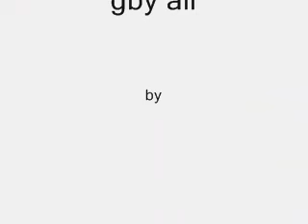Dc Church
Dc Church The Old One